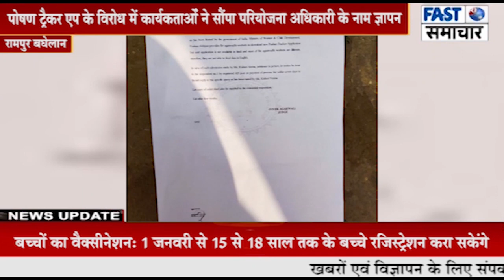पोषण ट्रैकर एप के विरोध में कार्यकर्ताओं ने सौंपा परियोजना अधिकारी के नाम ज्ञापन